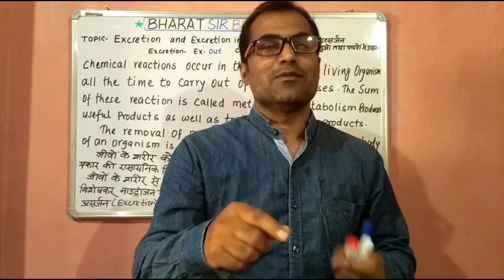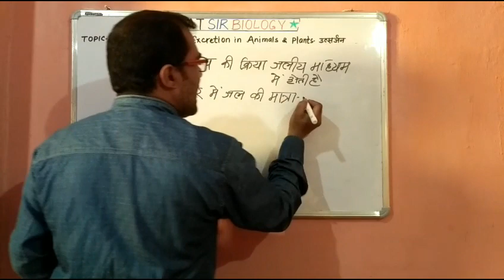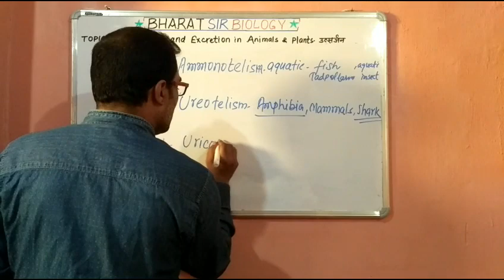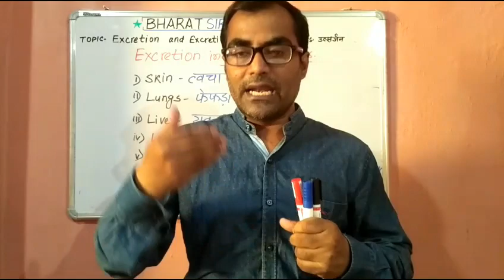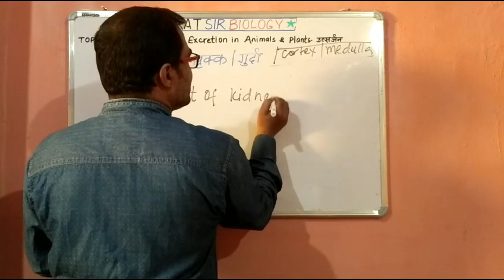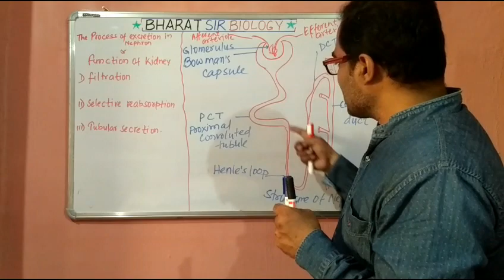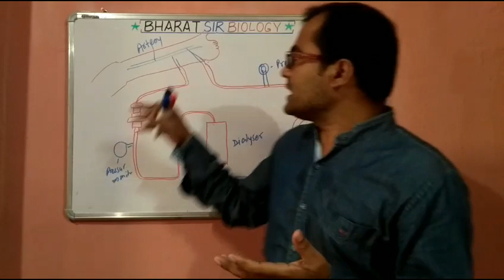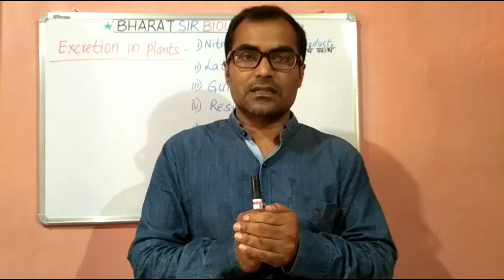EXCRETION (EXCRETION IN PLANTS AND ANIMALS)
In this lecture we will discuss about , about excretion, major excretory product, excretion in human being, excretory organs of human, structure of kidney and Nephron, function of kidney, excretion in plants and their waste products.